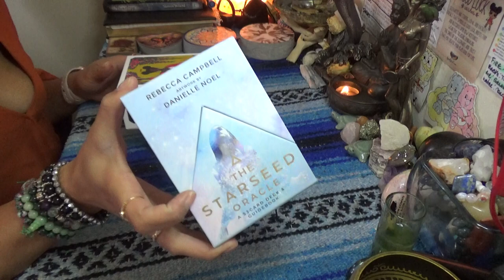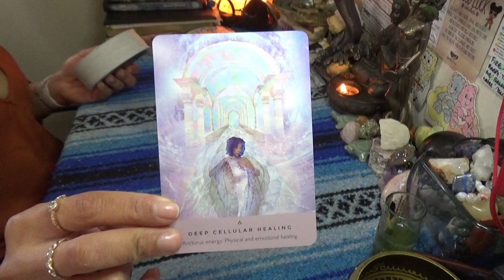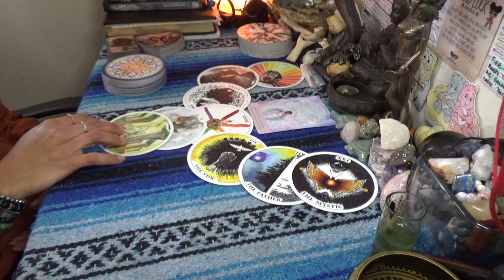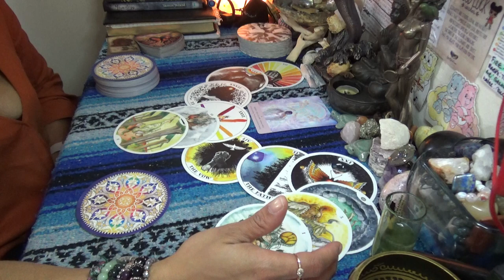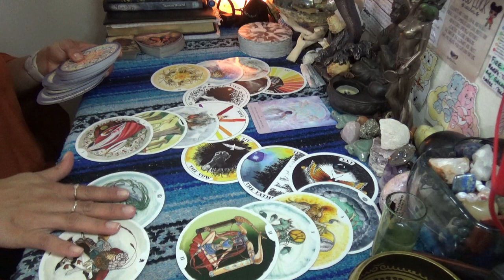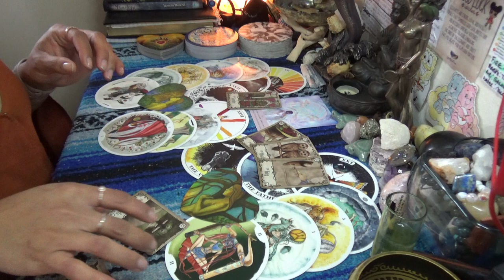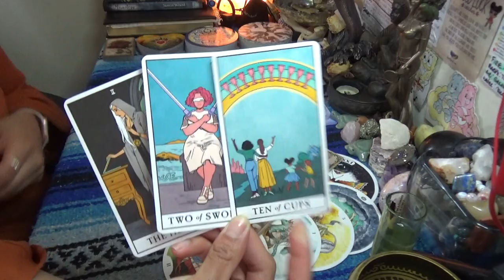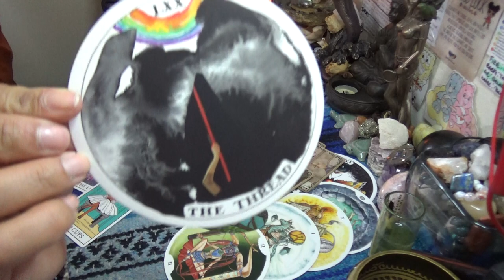♍️VIRGO APRIL 2020♍️THEY WILL REAP WHAT THEY SOW PLEASE KNOW THAT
♍️VIRGO APRIL 2020♍️THEY WILL REAP WHAT THEY SOW PLEASE KNOW THAT 👉🏾👉🏾👉🏾watch the full video on YouTube 💁🏽‍♀️Make sure you like and subscribe to my YouTube so you don’t miss a thing

After booking make sure to send me a message via google hangouts using my email or Instagram (the link directly under the booking link in the About Tab) for the best quality interactions I only do video chat readings and no offer refunds, so please make note of this when booking with ScorpionReddz Tarot that I only do video chats.